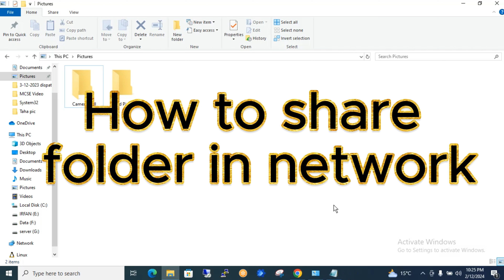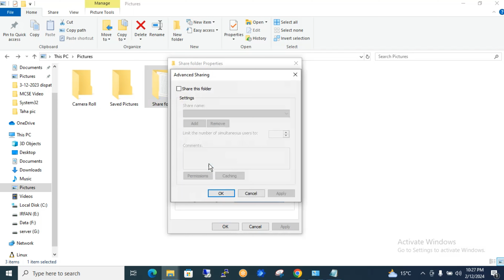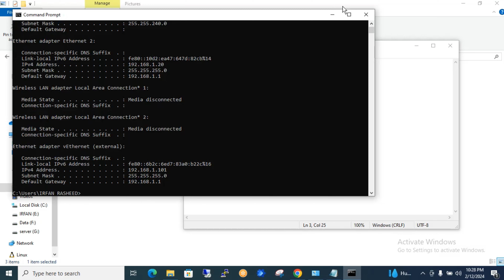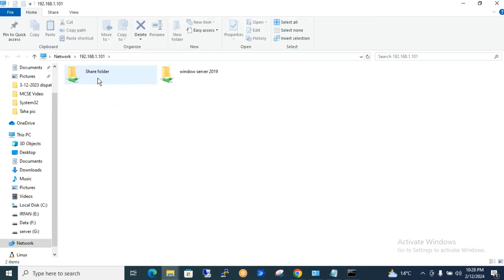Expert tips for sharing network folders in Windows 10 !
🌐 Unlock the potential of seamless collaboration! In this comprehensive tutorial, we'll guide you through the steps of sharing files, folders, and drives over a network in Windows 10. Whether you're working in a team, managing a home network, or simply need to transfer files effortlessly, learn how to harness the power of Windows sharing for a connected and efficient computing experience.

0:00 - Introduction
Discover the advantages of sharing files over a network and how it enhances collaboration. We'll explore scenarios where sharing files, folders, and drives becomes an essential tool.

0:45 - Accessing File Explorer
Learn how to navigate through Windows 10 File Explorer to access the sharing options. We'll guide you to the right location, making it easy for both beginners and experienced users.

2:15 - Sharing Files and Folders
Follow our step-by-step instructions on how to share individual files and folders in Windows 10. We'll cover essential details, including setting permissions, choosing share options, and configuring access settings.

3:30 - Sharing Entire Drives
Explore the process of sharing entire drives over the network. Whether it's an external hard drive or a partition on your system drive, we'll guide you on how to grant access to the entire drive for seamless file sharing.

4:45 - Providing Network Path
Discover tips on sharing files and folders using network paths. We'll showcase how to access shared resources using UNC paths, making it easy for others on the network to connect.

6:00 - Bonus Tips
Get bonus tips on managing shared resources, troubleshooting common sharing issues, and ensuring secure file access in various network environments.

Whether you're a tech enthusiast or someone seeking a convenient way to collaborate and share files, this tutorial is your go-to resource for mastering the art of sharing files, folders, and drives over a network in Windows 10. 🚀🔗